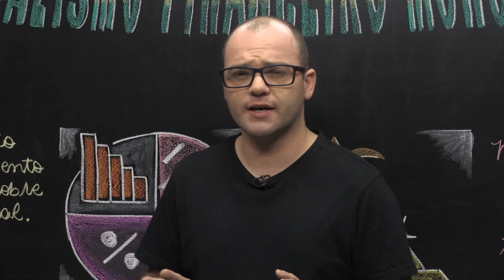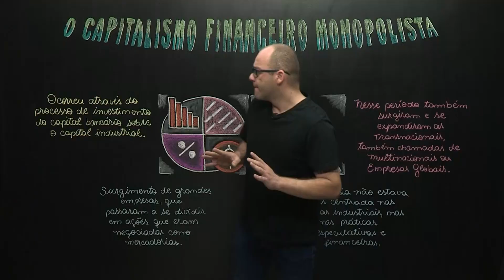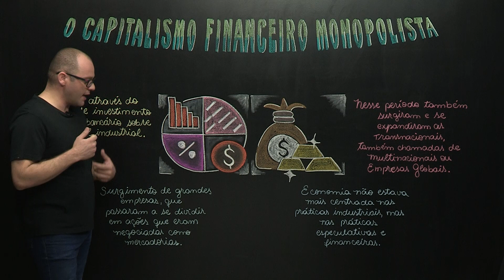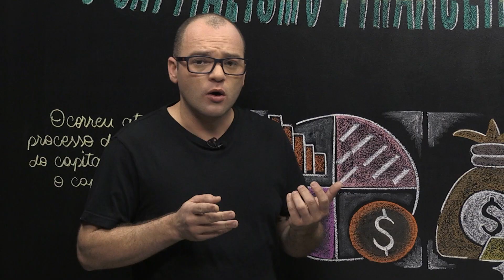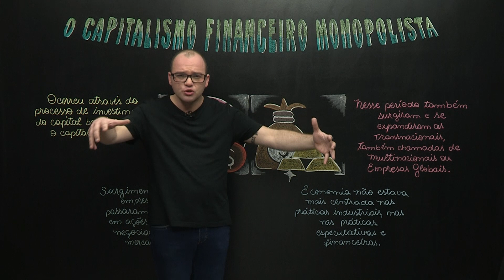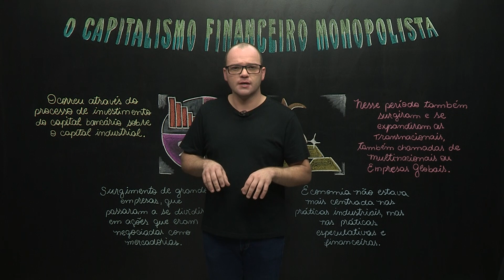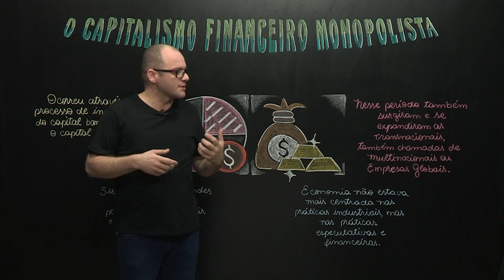O capitalismo financeiro monopolista ​​- Geografia - Ensino Médio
O Capitalismo Financeiro mudou as relações de poder econômico dominantes. Vamos a partir daí, entender como o espaço foi transformado.​